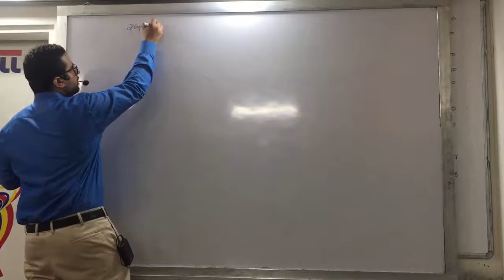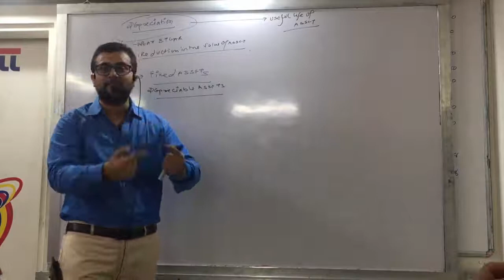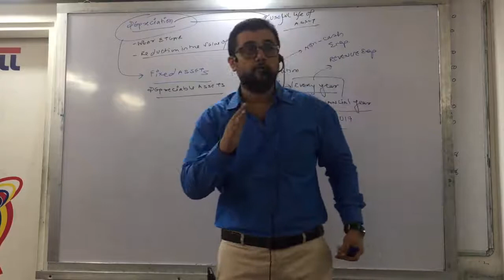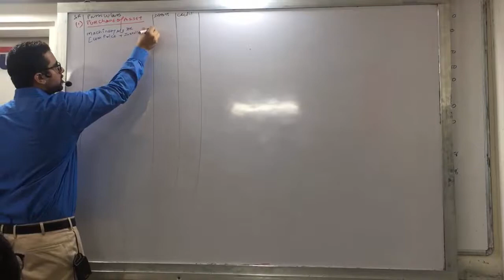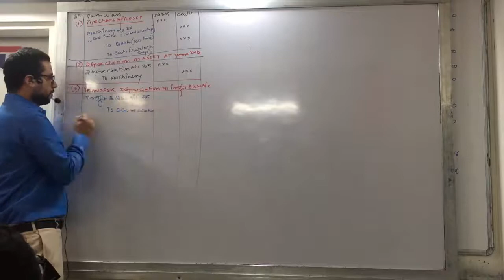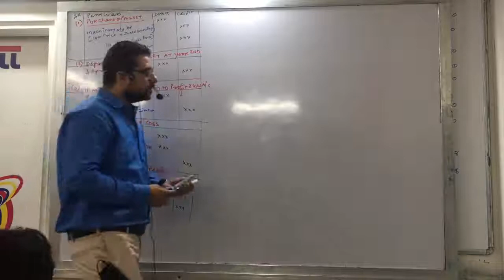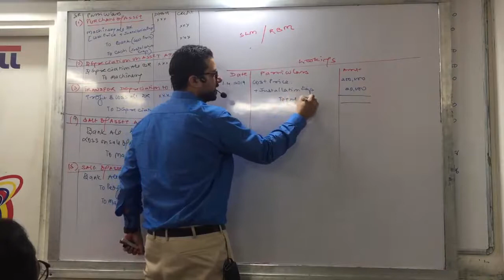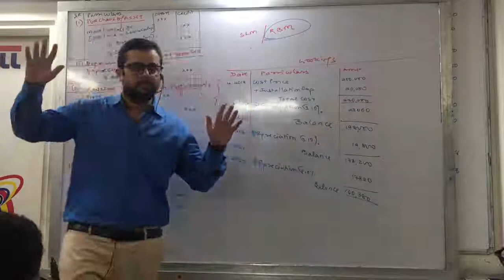L 1 Depreciation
BASIC JOURNAL ENTRY